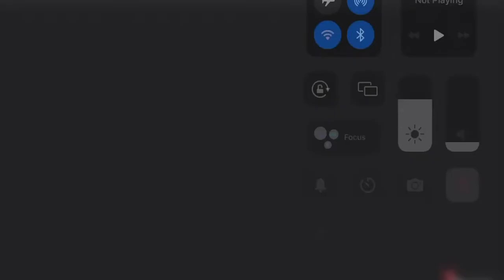Hiding in the dark - a block clutch montage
Personally one of my favorite edits hoped you guys liked it to!

Song - hiding in the dark - Jake Hill